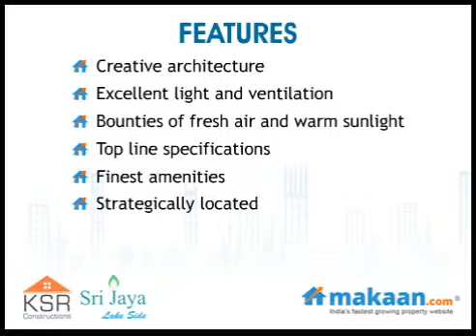Sri Jaya Lake Side, Miyapur, Hyderabad, Residential Apartments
Sri Jaya Lake Side by KSR Constructions
2 BHK Residential Apartments at Miyapur, Hyderabad
 KSR Constructions brings to you an ultra modern residential project 'Sri Jaya Lake Side'. The project is located at Miyapur, Hyderabad. It offers 2 BHK residential apartments. Apartment area ranges from 800 to 1120 sq. ft. Each residential unit here features intelligent space utilization with state of the art amenities. Sri Jaya Lake Side is a residential development in the fast developing neighbourhoods of  Hyderabad.